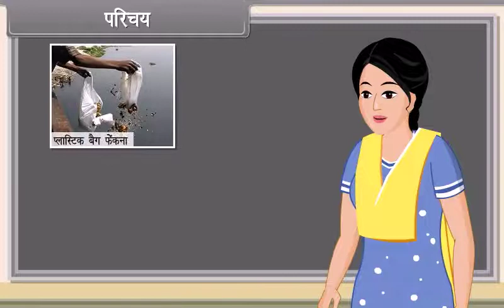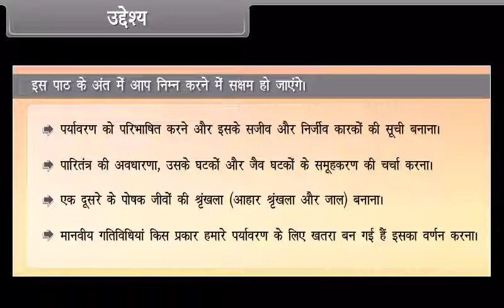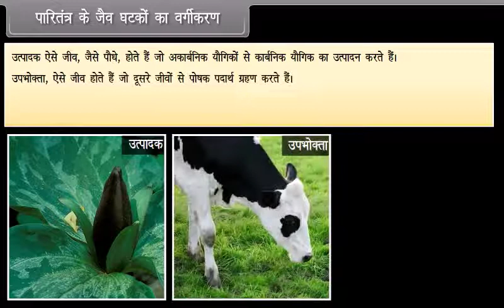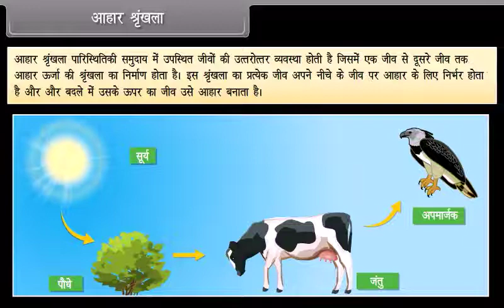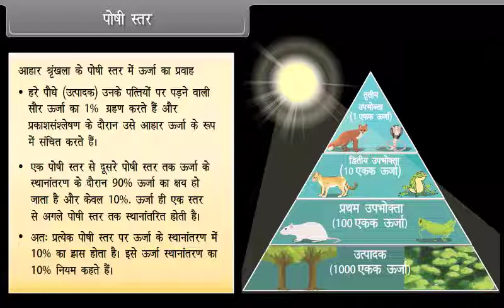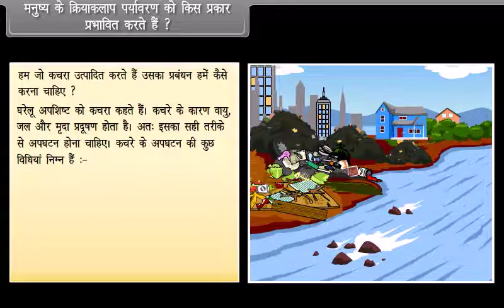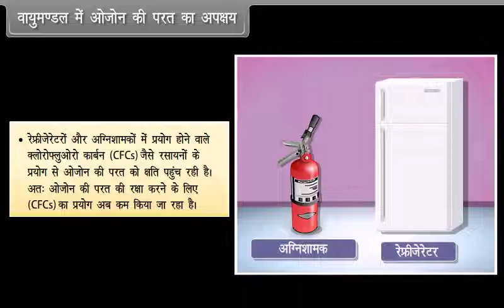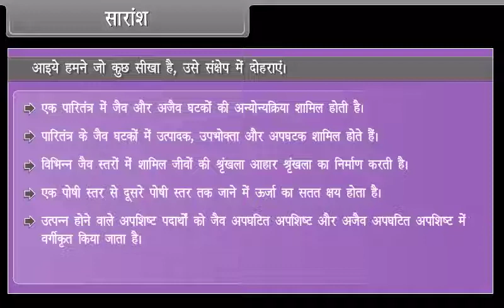Class 10th:- (Our environment )| हमारा पर्यावरण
class 10th science rbse